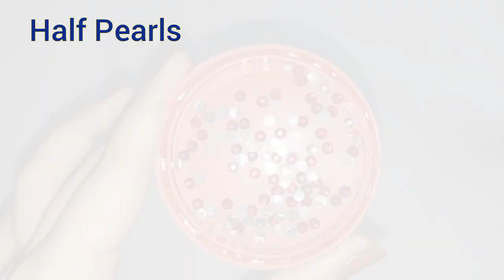Homemade Rakhi | How to make Rakhi at Home | Handmade Rakhi - Monikazz DIY